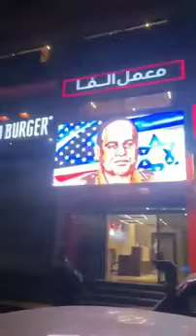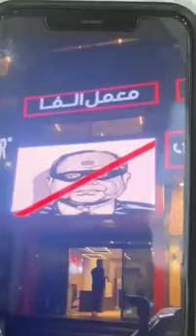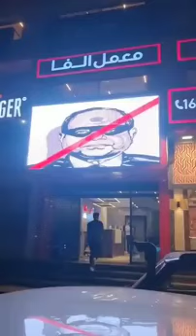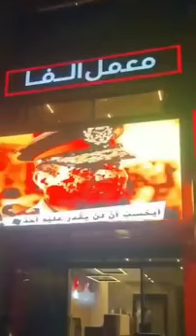شاشه معمل الفا شارع فيصل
شارع فيصل شاشه العرض